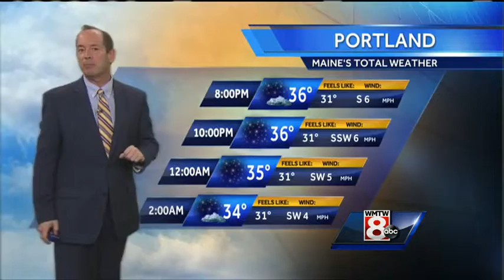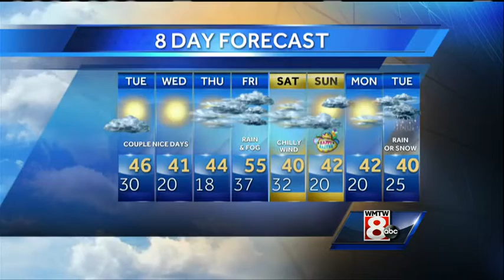Roger’s Monday evening forecast